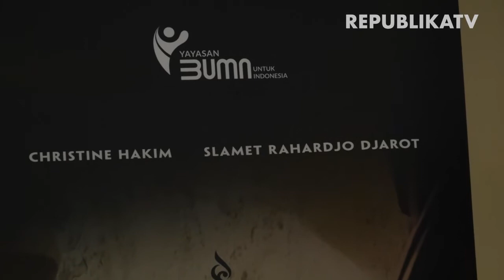Cerita Erick Thohir di Balik Restorasi Film Tjoet Nja' Dhien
Menteri Badan Usaha Milik Negara (BUMN) mengaku terketuk hatinya ketika mendengar kabar bahwa film Tjoet Nja' Dhien yang dirilis 33 tahun silam akan kembali ditayangkan di bioskop.

Erick mengatakan sebagai pemerintah harus hadir pada perilisan film tersebut. Karena, film tersebut sudah direstorasi sebelumnya di Belanda.